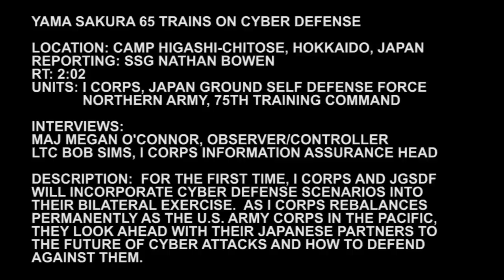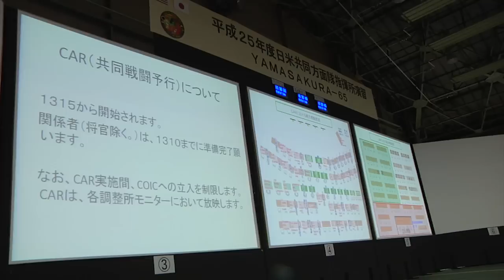Yama Sakura trains US and Japanese troops on Cyber Defense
When an international military exercise involving nearly 6,000 combined service members from the U.S. Army and Japan's Ground Self Defense Force takes place almost entirely in cyberspace, the need to test and develop cyber defense systems becomes a top priority. Army Sergeant Nate Bowen takes us inside to show how they're preparing for attacks in cyberspace. For the first time in its history, the U.S. Army and Japan's Ground Self Defense Forces' annual bilateral exercise Yama Sakura is incorporating cyber defense scenarios into the playbook. Role players acting as opposing forces create these scenarios and then introduce them into the overall exercise. Includes sound bites from Maj. Megan O'Connor, Observer/Controller and Lt. Col. Bob Sims, I Corps Information Assurance Head. Also available in high definition.